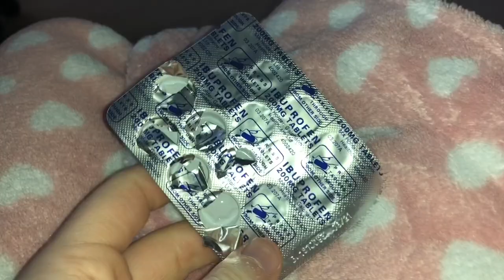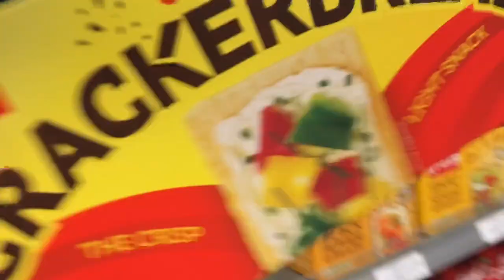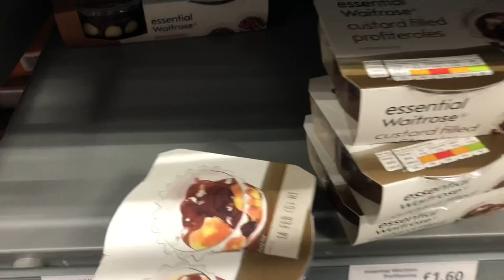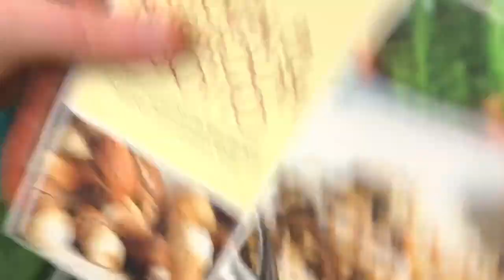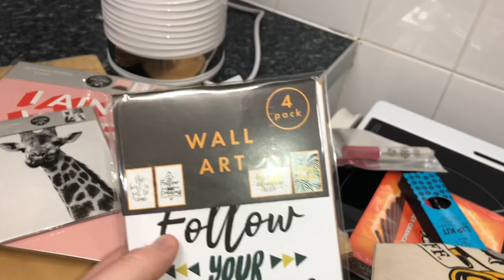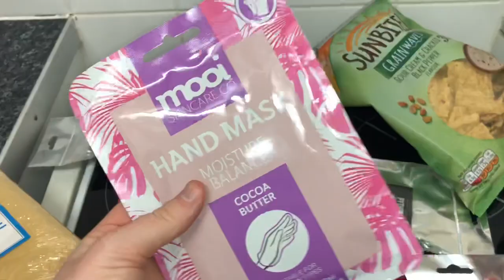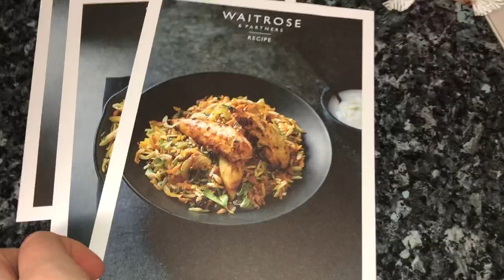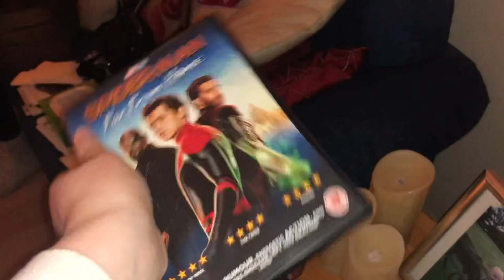HUGE POUNDLAND HAUL AND MUMS BACK!!